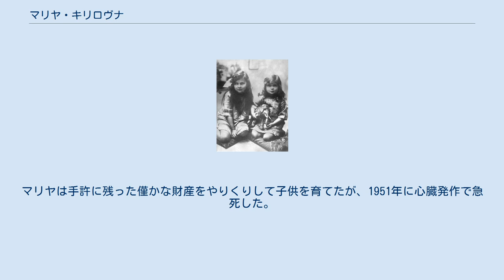マリヤ・キリロヴナ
マリヤ・キリロヴナ（Мария Кирилловна, 1907年2月2日 - 1951年10月25日）は、ロシアの皇族。
キリル・ウラジーミロヴィチ大公とその妻のイギリス王女ヴィクトリア・メリタの間の第1子、長女。
 幼い頃のマリヤと妹キーラ、1915年 マリヤは1907年にドイツのコーブルクで生まれた。
当時、両親は家長であるロシア皇帝ニコライ2世に結婚の許可を与えられず、亡命生活を送っていた。
マリヤは家族から、名前のフランス語形である「マリー」、あるいはロシア語の愛称である「マーシャ」で呼ばれていた。
一家は第1次世界大戦が始まる前に皇帝の許しを得て帰国したが、1917年にはロシア革命に遭遇することになった。
 マリヤは革命の難を逃れて家族とともに亡命し、コーブルクとフランスのサン＝ブリアック＝シュル＝メールで育った。
マリヤはアレクサンドル2世の曾孫であったため「ロシア公女」の称号で呼ばれていたが、1924年に父キリル大公がロシア皇帝を自称すると、それに伴い「ロシア大公女」の称号を使用するようになった。
マリヤは母方の祖母マリヤ・アレクサンドロヴナ大公女によく似ており、目が大きく、丸顔で太っており、十代の頃から実年齢よりずっと老けて見えた。
性格も妹のキーラとは対照的に内気で、のんびりしていた。
マリヤは1924年に伯母のルーマニア王妃マリアを訪ねた時、ルーマニア宮廷に仕える女官の縁者と関係を持ったが、年の近い従妹のイレアナ王女はマリヤの帰国後にその話を広めてしまい、マリヤの母ヴィクトリア・メリタとマリア王妃の姉妹はこれが原因で不仲になった。
もっとも、この不和は後に解消された。
 翌1925年、マリヤは結婚相手としてやや格下のライニンゲン侯カール（1898年 - 1946年）と結婚し、間に7人の子供をもうけた。
夫は第2次世界大戦後にソ連軍に捕まり、ロシアの強制収容所で死んだ。
マリヤは手許に残った僅かな財産をやりくりして子供を育てたが、1951年に心臓発作で急死した。